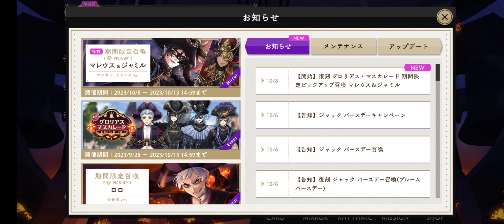Rollo Special Lessons |twst